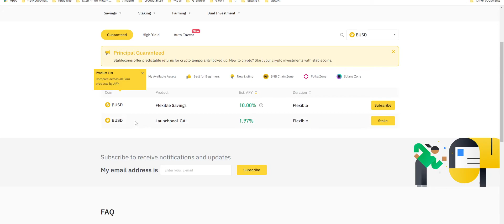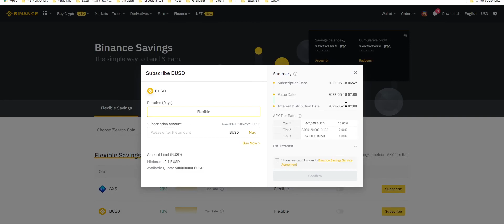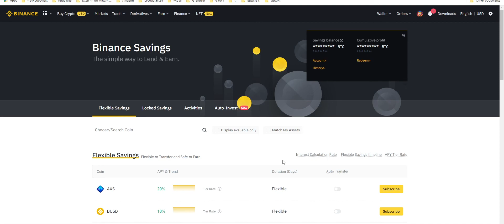binance save 10% earn เงินอยู่ในมือคุณ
binance save 10% earn

อย่าเกิน 2000 busd นะ มันจะเปลี่ยนเรทเลย

shorturl.asia/NjgOG